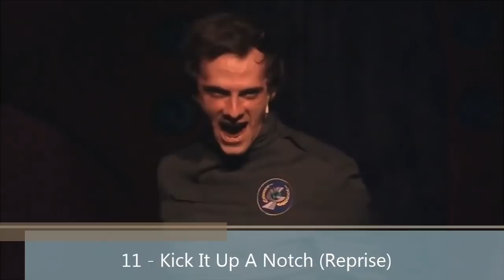Top 50 Starkid Songs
~ Everything belongs to Team Starkid ~

Here are my Top 50 Starkid Songs!
If you don't agree with my rankings (which is very likely as far as other rankings I have seen are concerned) please ignore the numbers and just listen to some cool music!

This only includes their musicals released before march 2019! (namely AVPM, Me and My Dick, AVPS, Starship, Holy Musical B@man, AVPSY, Twisted, Ani, Trail to Oregon, Firebringer and TGWDLM)